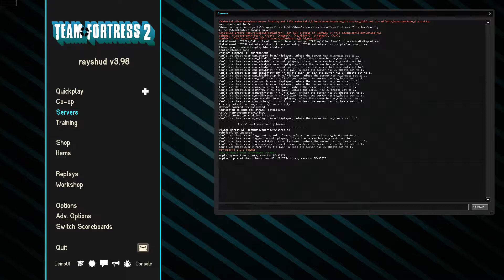TF2: Where Have All the Ducks Gone [Live Commentary]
Personally, I liked the ducks, especially cause Valve gave me all the Duck Tokens ever, oh well.